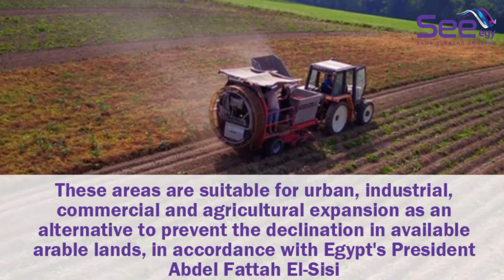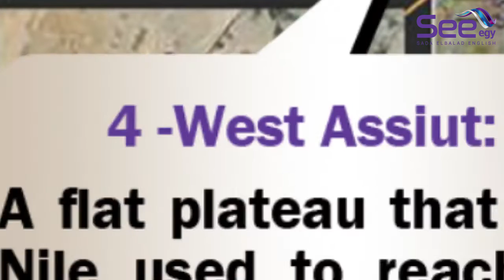Dr. Farouk El-Baz presents "the Map of Hope" to stop Encroachment on Agriculture Lands in Egypt